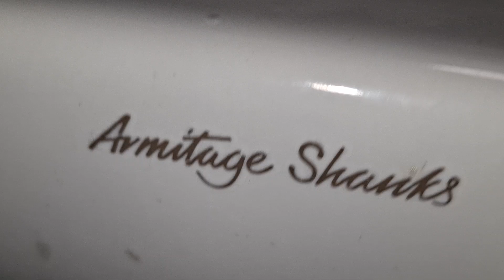Legoland Windsor Duplo Valley, Armitage Shanks, Portman 21 sink & Dyson Airblade V Hu02